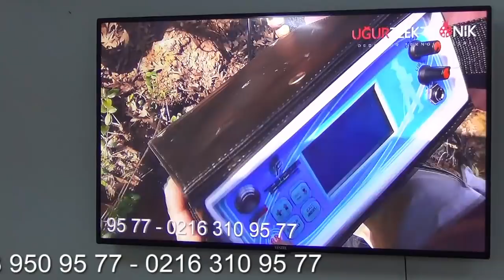Dedektör Video Yarışması - Kullanıcı Videoları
Uğur Bey Bu Videoda Uğur Dedektör Ürünlerine Sahip Olan Müşterilerin Cihazlar İle İlgili Gönderecekleri Videolar Arasında Yapıalcak Çekilişte Kazanan Kişiye Hediye Verileceği Hakkında Bilgi Vermektedir,Farklı Markaların Videolarınıda Gönderebilirsiniz.